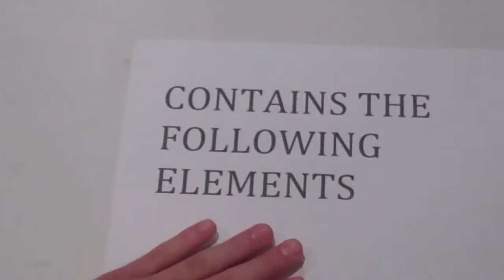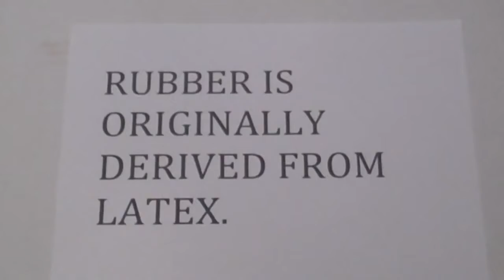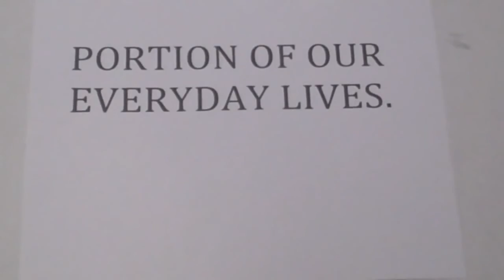The Chemistry of a Football - Kelly T